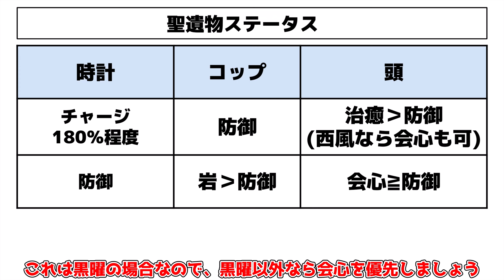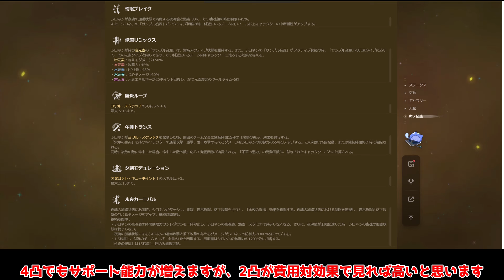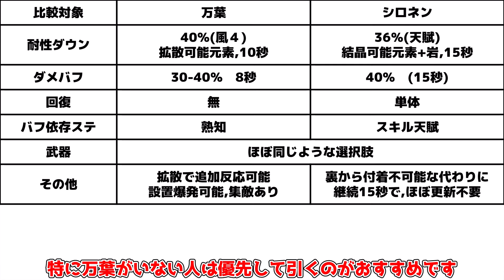【原神コード】無凸シロネンは引くべきなのか？実際に育てて評価！(おすすめ凸/最強武器/最強編成/聖遺物)【攻略解説】ナタ/5.1/リークなし/マーヴィカ/オロルン/チャスカ/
配布コード　WTXV8P5WS1CP
原神5.1ナタにて、本日実装されたシロネンについてです
評価は後日再びまとめます

00:00　探索能力
01:32　戦闘能力
09:59　総評

5.1当日神アプデ！「ムアラニ」超強化！「キィニチ」バグ修正で変化？螺旋スキップ実装！幻想シアター詳細

シロネン「最強ビルド」最適編成は？アタッカー型//最強武器/最強編成/聖遺物/モチーフ

ナタ5.1ガチャ「シロネン」と「千織」どちらを引くべき？星4も含めて解説！

「他のキャラも無凸」「シロネン」より優先して「無凸千織」の状態で評価や強い点弱い点,シロネンやナヒーダとの優先度を解説します

「シロネン」凸完全解説！２凸はどれくらい強くなる？完凸まで実演アリ！(先行プレイ/創作体験版)

火力◎倍！「シロネン」探索も戦闘も2凸もぶっ壊れすぎ!?(先行プレイ/創作体験版)

リネが超熱い！使うなら今しかない！マーヴィカにも期待！(最強武器/最強編成/聖遺物)

最新版「アンバー」完全解説！(おすすめ凸/最強武器/最強編成/聖遺物)凸の完全版商法!?

「キィニチ」最強テクと○○がモチーフ匹敵!?(おすすめ凸/最強武器/最強編成/聖遺物)

○○なら価値低下！5.1でもシロネンより「ナヒーダ」は引くべき？強いのか？弱い部分含めて最新評価を解説

最重要！高難易度「幻想シアター」結晶超強化！立ち回りおすすめキャラ！星4攻略

5.1ガチャ無課金激戦区！誰を優先して引くべき？(キィニチ/雷電将軍/ナヒーダ/シロネン/胡桃/千織)

公式リーク!?シロネン性能が完全判明！岩万葉/!?シロネン2凸がヤバすぎる!?

5.1で原石量増加！シロネンぶっ壊れ!?ナヒーダ復刻で熱すぎる！原神アプデ

恒常無料配布最強「モナ」は絶対に交換するべき！(おすすめ凸/最強武器/最強編成/聖遺物)

フリーナ入りも強い!?シュヴルーズは5.0ナタで強化！完凸と炎神でさらにぶっ壊れに!?(おすすめ凸/最強武器/最強編成/聖遺物)

○○重要！岩元素の幻想シアター更新直前！おすすめ育成キャラを解説！星4攻略　無課金

知らないと損！無料配布！ティナリの今の評価は強い？優先度は？(おすすめ凸/最強武器/最強編成/聖遺物)

4周年配布直前！今年こそ「樹脂パス」は来るか!?「復刻キャラ」誰になりそう？期待する要素や改善点など！

使用率0％！ついに珍獣と化してしまった「アーロイ」実は4.0で強化されていた!?

9割見逃す!?キィニチ編成は燃焼より烈開花が強い!?集敵は？使い方や強い点弱い点(燃焼コンボも解説)

5.0ナタ！海外育成優先度！最強キャラと最強編成判明!?螺旋12層　螺旋使用率

無凸キィニチは引くべき？実際に育てて評価解説！(おすすめ凸/最強武器/最強編成/聖遺物)

キィニチ「最強ビルド」モチーフ重要!?おすすめ凸/最強武器/最強編成/聖遺物

視聴で螺旋12層が超簡単に！5.0ナタ環境到来！星4武器+星4キャラで星9立ち回り攻略！

無凸最重要「雷電将軍」は本当に型落ち？厳選無しで実戦検証！引くべき？強い点や弱い点

キィニチ性能確定！5.0ナタガチャ「万葉/ムアラニ/キィニチ/雷電将軍」は誰を引くべき？最新評価は？

シリアルコード追加！原石大量配布終了に注意！コラボや周年記念イベント情報も！

「キィニチ」2凸がヤバイ!?凸効果実戦判明！(先行プレイ/創作体験サーバー)【編成/聖遺物/使い方/おすすめ凸/モチーフ武器】

「ディシア」5.0ナタ後半でも「キィニチで評価上昇」確定！無凸でも星5交換,育成するべき？

キィニチの探索能力も火力もぶっ壊れすぎ!?(先行プレイ/創作体験版)【編成/モチーフ武器/聖遺物/使い方】

「シュヴルーズは引くべき？」ナタ5.0後半ガチャ「雷電将軍」「キィニチ」「シュヴルーズ」は引くべき？モチーフ解説！草薙の稲光　山の王の長牙

見逃すと大損「キィニチ」性能公開！「ナタ探索最強!?」○○依存！育成素材判明！(編成/モチーフ武器/聖遺物/使い方)

見落とし注意！5.0ナタ探索最強「ムアラニ」は引かない理由と引くべき理由

「ムアラニ」最適!?四風原典を超える「探索最強武器」見つかったかもしれません

○○要注意！5.0ナタでも万葉は引くべきなのか？使い方を含めて評価と解説

「ムアラニ」最強編成は？使用感や各編成の長所や短所　モノハイロドロはありなのか？

CV：
ムアラニ——東山奈央
カチーナ——久保ユリカ
キィニチ——杉山紀彰
「偉大なる聖龍（自称）」クフル・アハウ——竹内順子
シトラリ——田野アサミ
シロネン——ファイルーズあい
イアンサ——大橋彩香
チャスカ——甲斐田裕子
マーヴィカ——小松未可子
「隊長」カピターノ——成田剣
オロルン——近藤隆